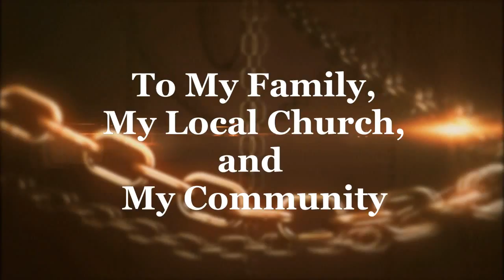our mission statement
"CAMDEN AVENUE MISSION STATEMENT" 1. TO GO: Into the Highways and Hedges, 2.TO CROSS: Racial and Etnic barriers without Reserve, 3. TO LOVE: Without Hypocrisy, 4. TO LIVE: As a Disciple and teach others the art of Discipleship, TO BE A FAITHFUL SERVANT: To My family, My Local church, and My Community. "OUR OVER ALL MISSION IS TO GO, TO CROSS, TO LOVE, TO LIVE AND TO BE FAITHFUL IN JESUS NAME." AMEN
THIS VIDEO HAS MUSIC BY TASHA COBBS - BREAK EVERYCHAIN